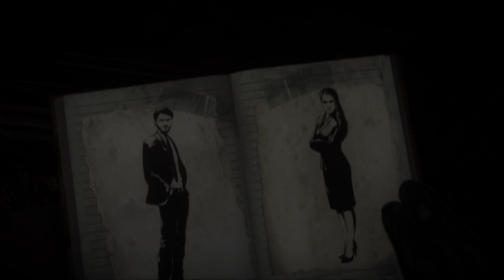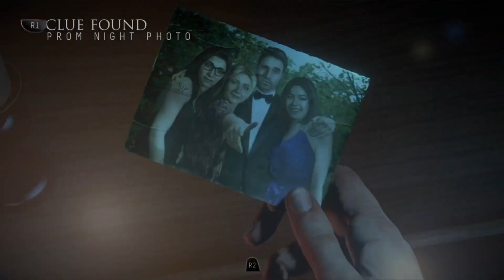SHE HIDING SOMETHING?! | Until Dawn - PART #2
Wassup everybody, this is episode two of Until Dawn, if you like the video, make sure to like, share and subscribe, it would mean the world to me, plus it's free.